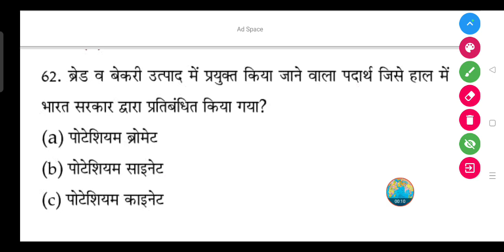ब्रेड व बेकरी उत्पाद में प्रयुक्त किया जाने वाला पदार्थ जिसे हाल में भारत सरकार द्वारा प्रतिबंधित...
ब्रेड व बेकरी उत्पाद में प्रयुक्त किया जाने वाला पदार्थ जिसे हाल में भारत सरकार द्वारा प्रतिबंधित किया गया?